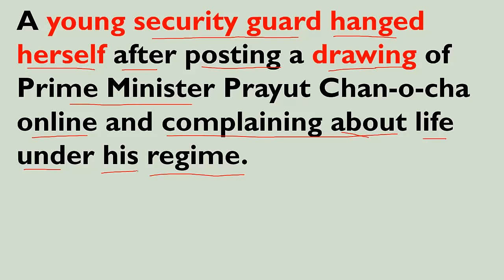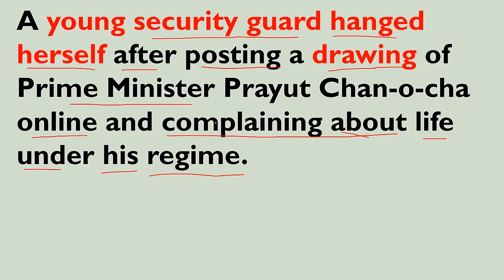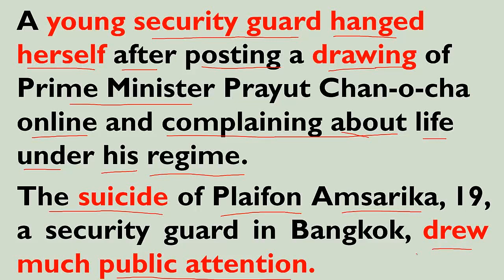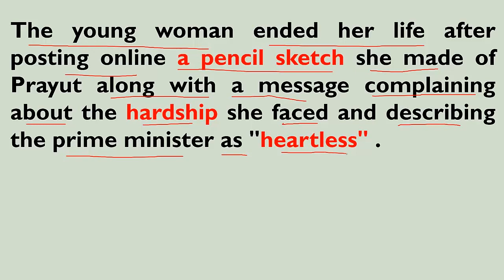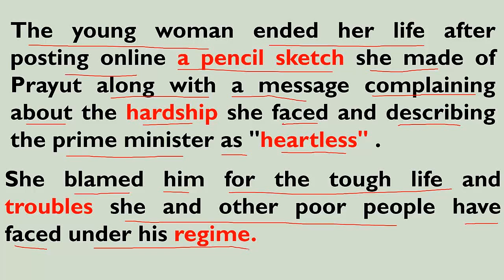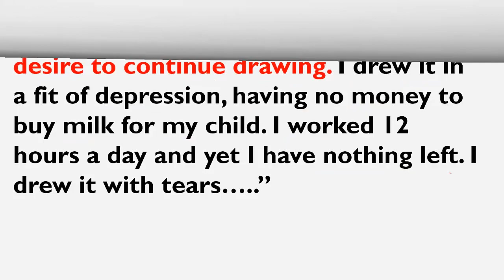Learn English from News, រៀនប្រែកាសែតអង់គ្លេស​| Dek Rean